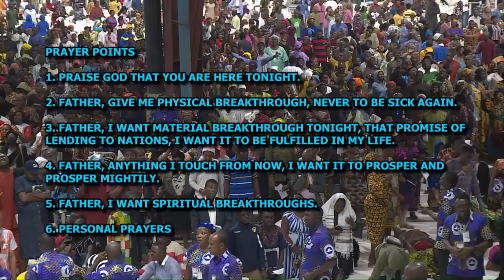PASTOR E.A ADEBOYE SERMON | GOD OF BREAKTHROUGHS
Welcome to Divine Encounter

You are Watching PASTOR E.A ADEBOYE SERMON | GOD OF BREAKTHROUGHS

You Can Join us for Service and We also broadcast various Daily Prayer, Praise & Worship and Sermon
We are Redeemite !

We're committed to share content for equipping Young Aspiring Pastors, Music Ministers and Church Group Leaders with profitable resources to guide you to success in ministry.
New videos uploaded daily, praise and worship of the only through God and our saviour Jesus Christ who died for our sins that we through him be saved.
We bring you the best of Worship and sermon as we gather together in church Sunday worship.

Worshiping Jesus Christ  is the single most important thing we do.